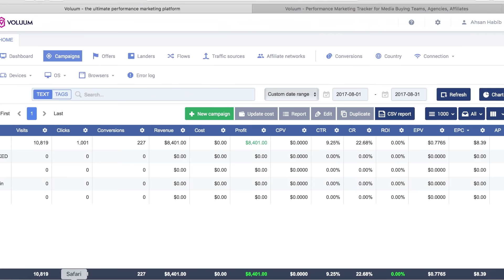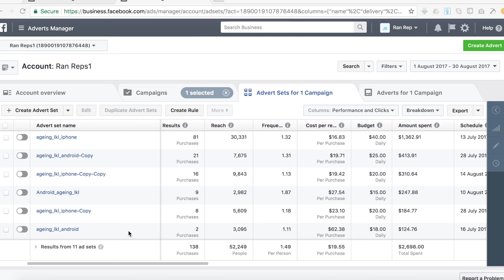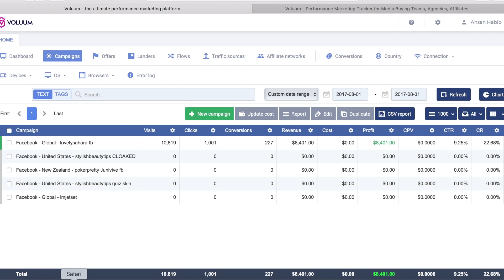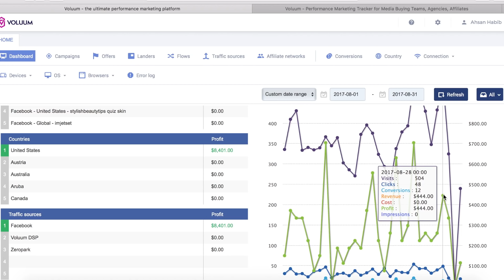$8,000 Per Month With Facebook Ads | Internet Jet Set Testimonial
If you consider to signup for my free training so you can start making $8k like Ahsan

I quit my job, and have created multiple multi-million dollar passive income internet businesses, and I now teach others how they can do the same. If you are tired of the rat-race, tired of being paid a pathetic hourly wage or monthly salary, and want to learn how you can create your own automated online income, signup for my free training

In my training course, Internet Jetset, I show people how they can work from home and earn $3000-$10,000 per month. The method is low-tech, doesn't require you to sell to your friends, and is easy to automate. When you join my course you get the following:
+ Weekly group trainings with me
+ 12 hour course on how to start your internet business with free traffic methods
+ Access to our private Facebook group and Forum
+ 30minute startup call with one of my successful students

Watch some of these other videos on my channel!

// HOW TO START An Internet Business From Scratch
2.
3. Learn my step-by-step system to make money

// Read About My Story In The News...

I used to be a corporate slave, and have become an internet millionaire in 4 short years. Check out this playlist to learn the 3 secrets that corporations dont want you to know, This explains why working a job is not the right path. I used to wake up to an alarm clock, spent 2 hours in traffic each day, worked a job I hated, and had a boss who underpaid me. I now travel the world with my wife and child, have a beautiful house in Venice Beach California, wake up anytime I choose, and have a business which pays me every single day whether I work or not. I've made it my mission to teach others how they can do the same, by giving people access to me every single week, as well as a training program which shows people my step by step system. If you are ready to get started right away, and motivated to make a change in your life, you can signup for my training